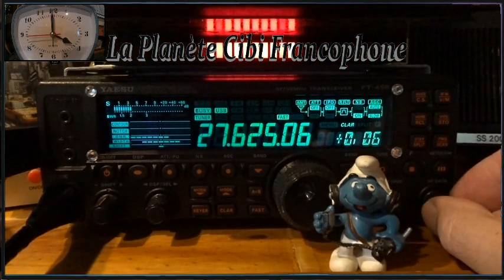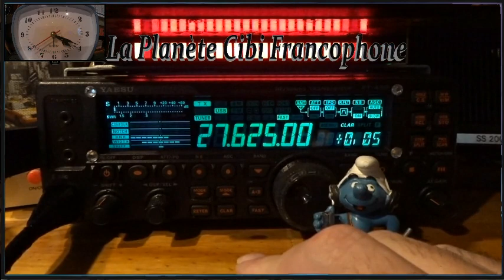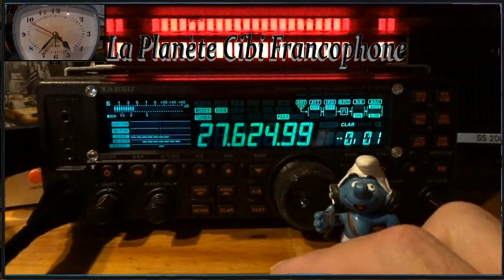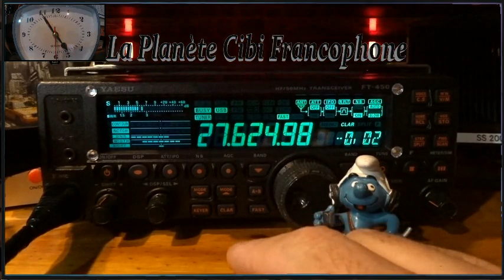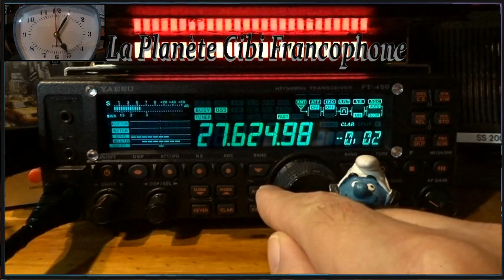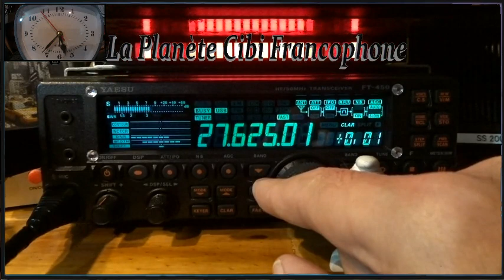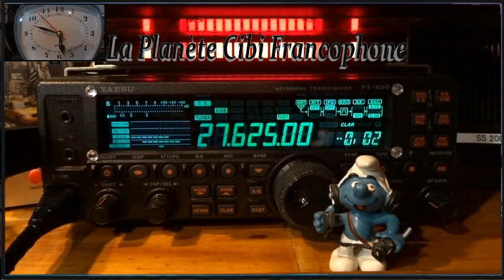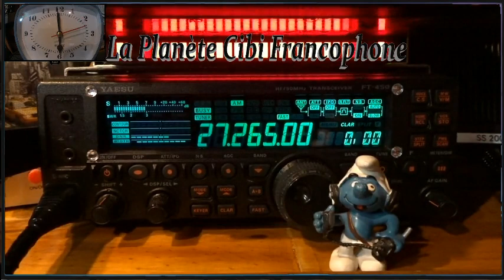CB QSO journalier avec 9BC555 + Pascal + propag (09/03/2023) Y. FT-450AT